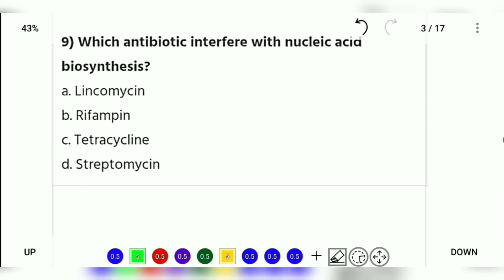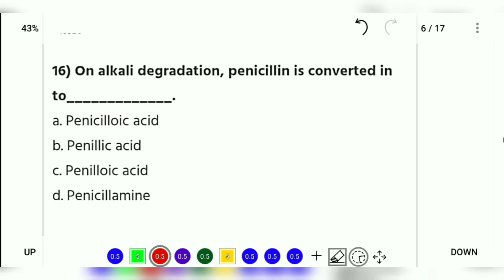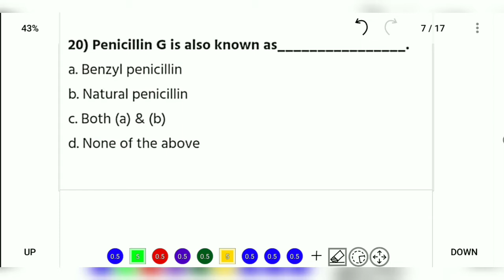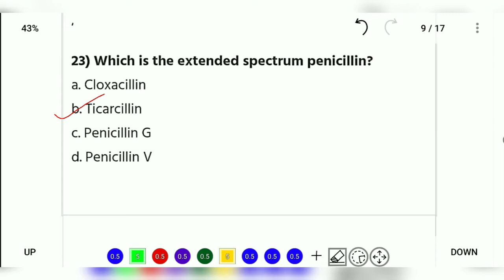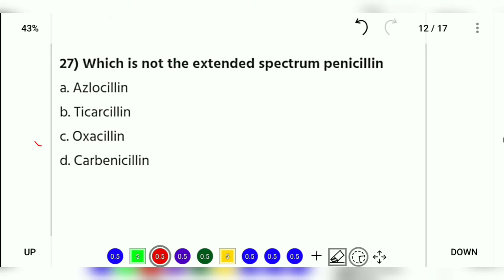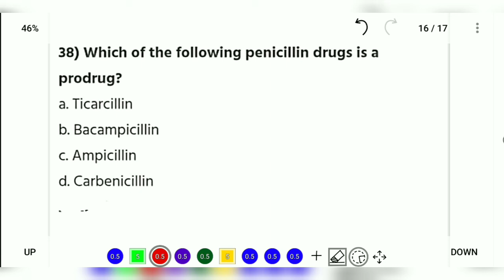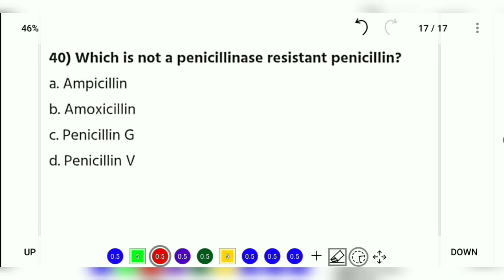Medicinal Chemistry 3 || Mcqs || B.pharm ( Sixth Semester )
Hello everyone..
This video contains Medicinal chemistry 3 Multiple choice questions ( B.pharm sixth semester )
Keep watching this video till end for better preparations.